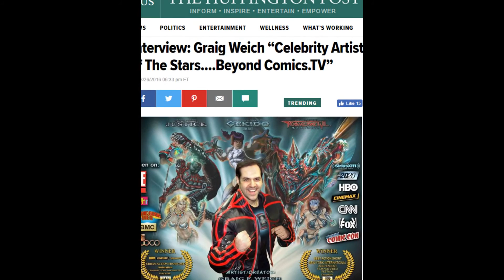Jedi Luke Hot Toys - Star Wars Return of the Jedi Luke Skywalker 實物樣辦到左 Secret Base 喇 Side Show Toys